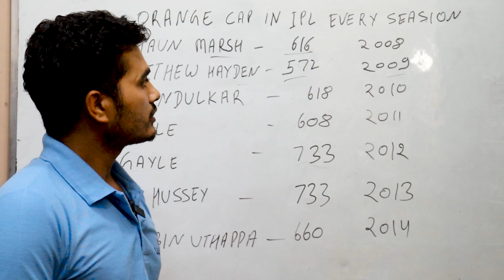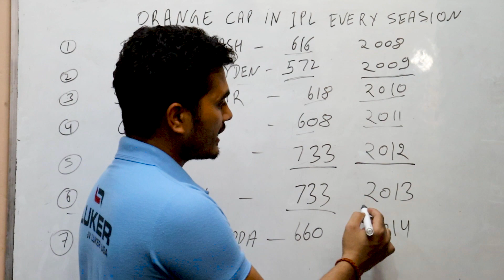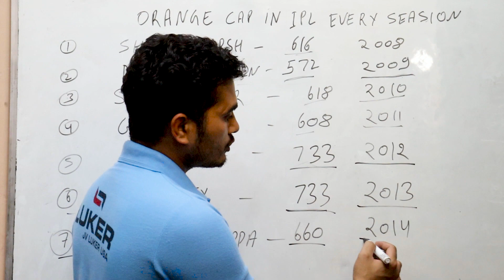orange cap in every ipl season part 1